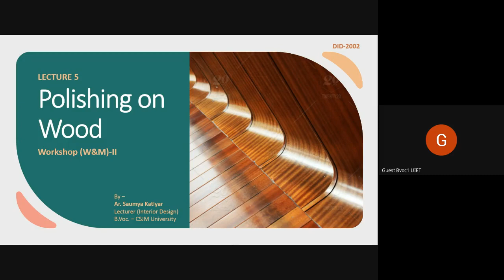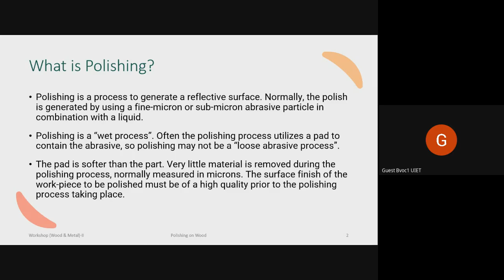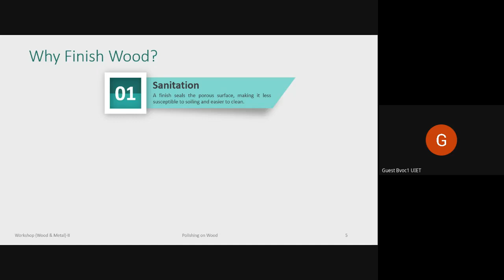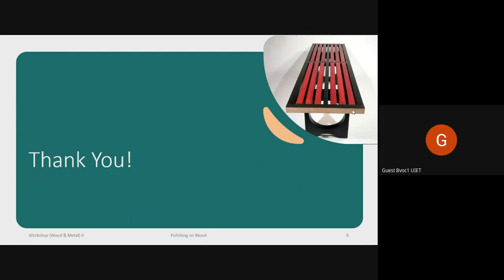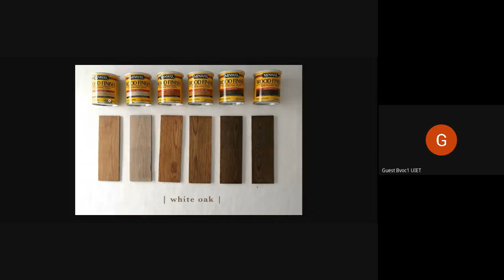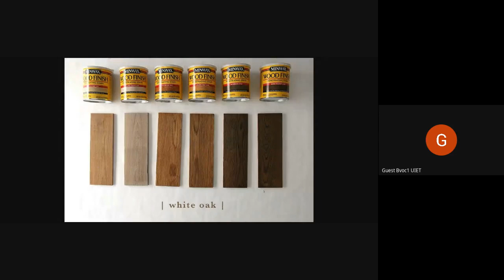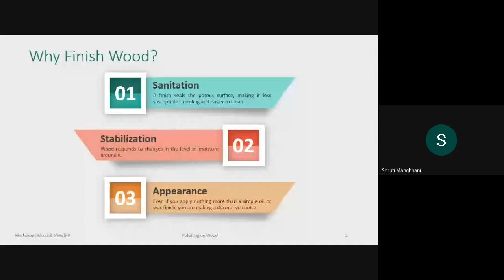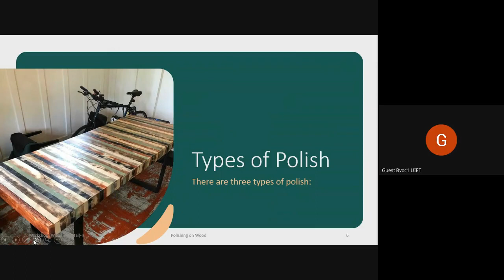Workshop (Wood & Metal)-II | Polishing of Wood | Lecture 5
31 May 2021 (10 am to 11am)